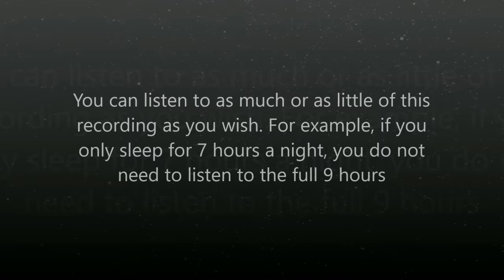No More Teeth Grinding - (9 Hour) Sleep Subliminal Session - By Minds in Unison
The affirmations for this recording are blended into a nine hour relaxing soundscape of a beautiful forest at night time. You will hear the wonderfully soft sounds of nature, predominantly crickets, with the occasional hooting of an owl or two. Although this recording was designed to be listened to while sleeping, you can also listen while awake.

FAQ's

Q. Can I only listen whilst asleep?

I let my jaw relax

I let my body relax

My jaw is relaxed and rested

I do not grind my teeth

I relax easily

I look after my teeth

My teeth are important to me

My mouth is totally relaxed

I let any tension drift away

My jaw is so relaxed

I no longer grind my teeth

I am in total control of my teeth

I am in total control of my body

I am in total control of my emotions

I will never grind my teeth again

No matter where I am, I never grind my teeth

I am totally relaxed

I resist the temptation to grind my teeth

I let my mouth rest as I sleep

I let my jaw rest as I sleep

I am a peaceful person that can relax easily

Teeth grinding weakens my teeth

I am a happy person that can deal with anything

I relax my jaw

I am in control of my life

I let my whole body relax as I sleep

All my tension has gone